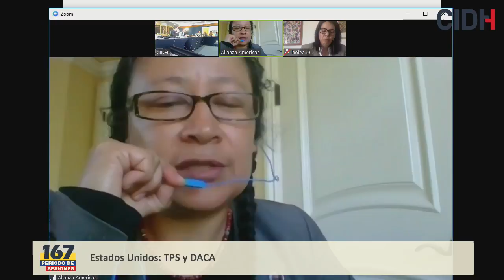Estados Unidos TPS Y DACA (Traducción español)